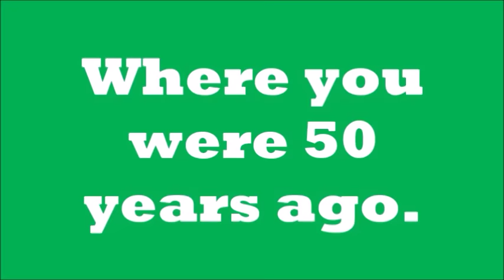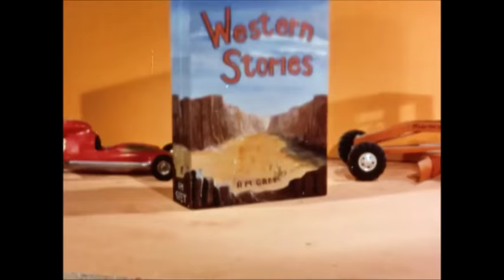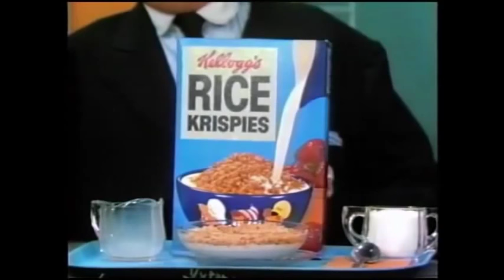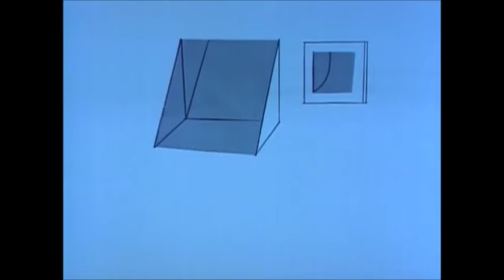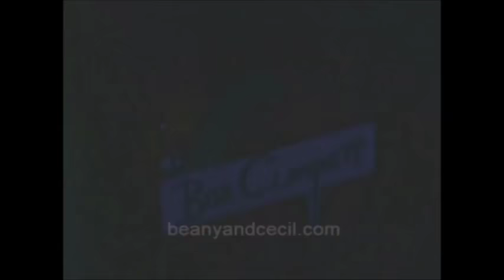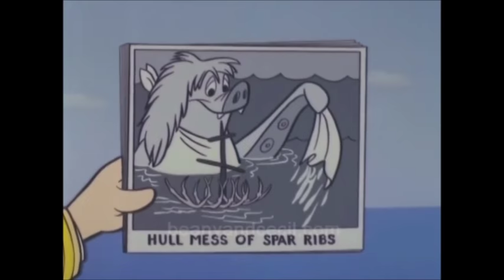Video Vault #7: Kid Stuff (promos, sponsor tie-ins and complete cartoons)